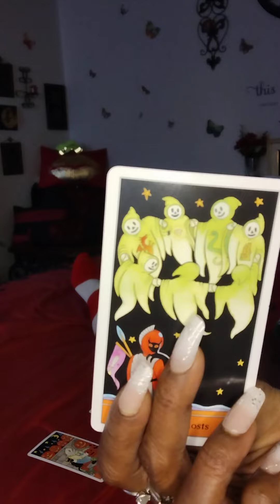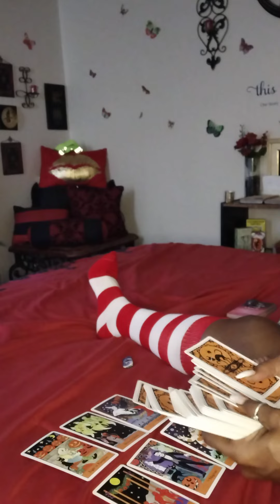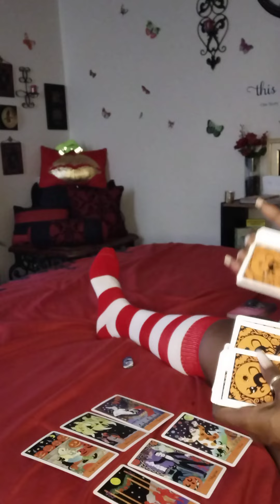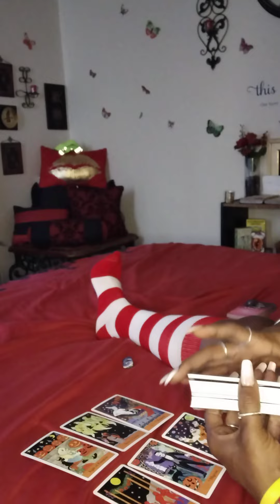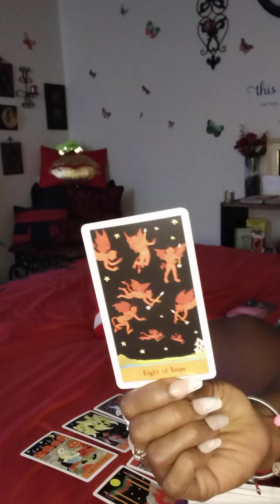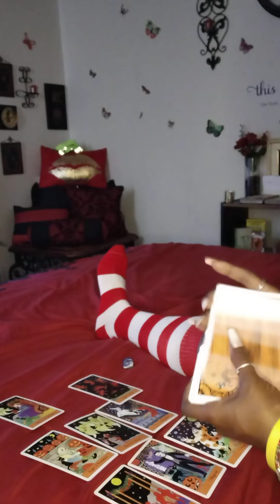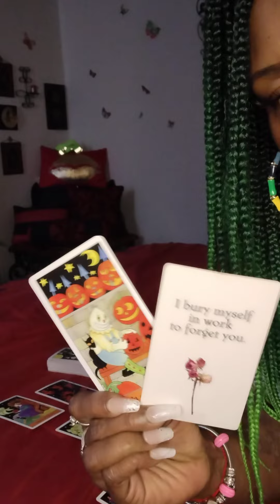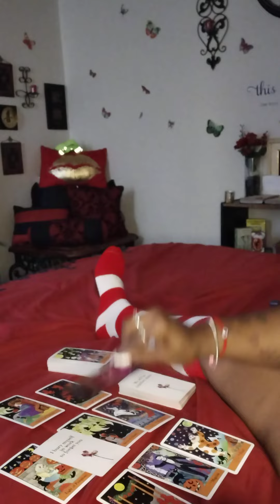No Need To Chase...They Are About To Come Running Back